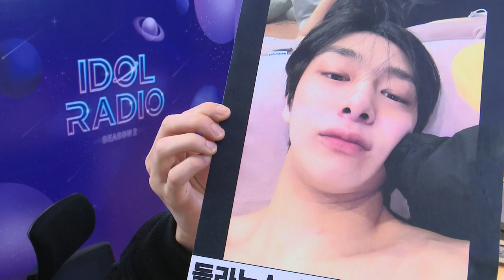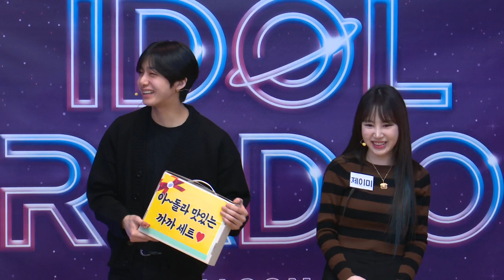[FULL] 제이미‘s PARTY!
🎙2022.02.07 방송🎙